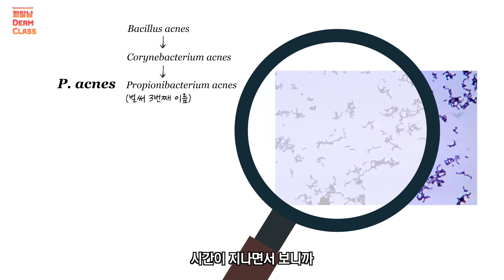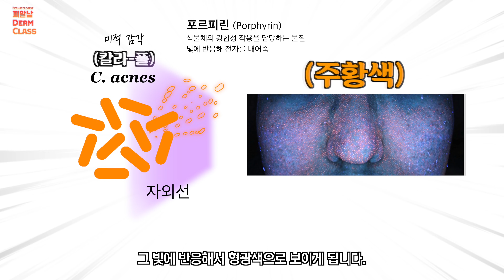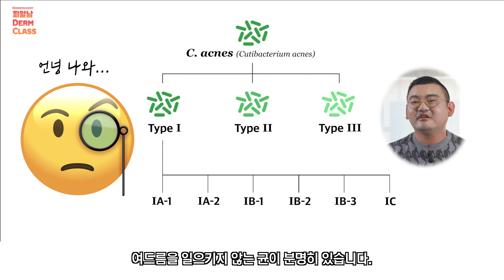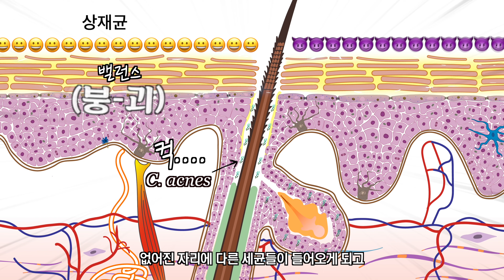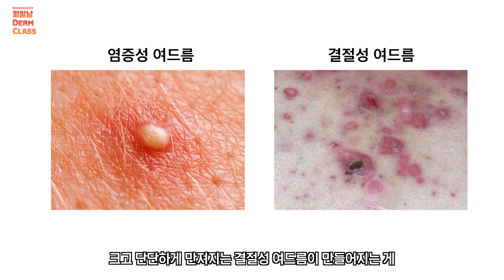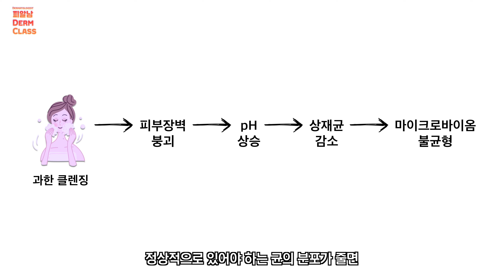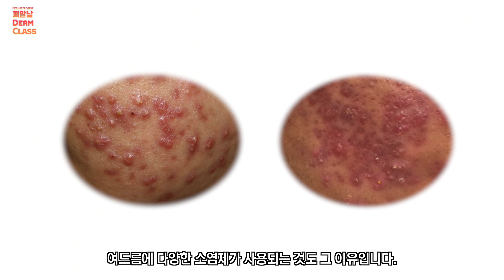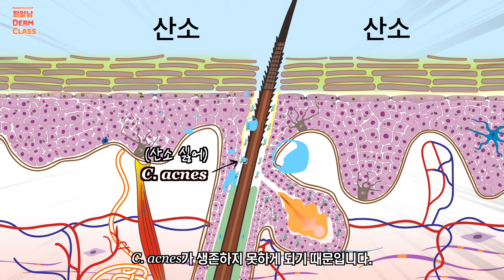'여드름균'을 모르면 여드름 못잡습니다 | 여드름 고민러 반드시 보세요!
여드름을 유발하는 여드름균으로 C. acnes를 많이 들어 보셨을 겁니다.

그렇다면 C. acnes 균을 없애버리면 여드름이 나지 않을까요?
꼭 그렇지 않다는 거!

우리 피부는 다양한 균이 밸런스를 유지해야 건강한 피부로 만들 수 있습니다.

그동안 여드름 발생 원인으로 알고 있었는데 오해 아닌 오해를 했네요.

C. acnes가 무조건 여드름을 발생시키지 않고 오히려 정상적으로 있는 균이라는 내용을 영상을 통해 이해하시면 앞으로 여드름 관리에 도움이 되실 거로 생각합니다.

00:00 여드름 누가 짜라고 했어…?
00:30 여드름의 다양하고 복합적인 원인
01:14 여드름균 (C. acnes)의 발견과 유래
02:21 C. acnes의 특징 (혐기성균)
02:54 나는 여드름이 없는데 왜 여드름균이 얼굴에 많을까?
04:03 정상적으로 존재하는 C. acnes균 (상재균)
06:29 C. acnes의 이해 (병원성균 VS 상재균)
07:40 클렌징을 세게 하지 말아야 하는 이유 (균에도 밸런스가 중요하다)
09:33 여드름균 잡는 항생제, 소염제, 스테로이드, 레티노이드 (균의 이해에 따른 치료)
11:36 총정리!

여드름 없애는 방법! '이 음식'을 주목하세요 (여드름에 좋은음식 VS 나쁜음식)